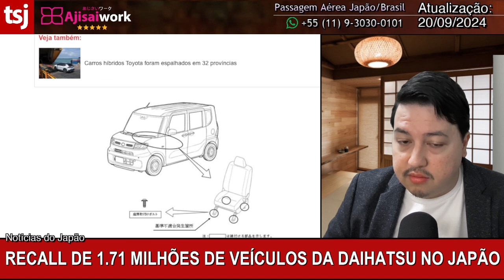ESCANDALOSO RECALL NO JAPÃO AFETA 1,71 MILHÕES DE VEÍCULOS - 20/SETEMBRO/2024